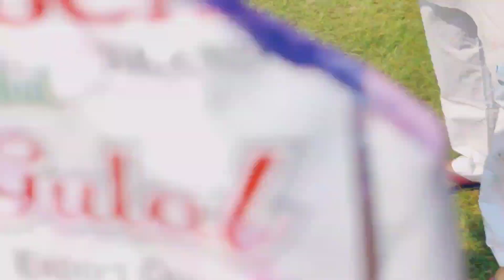Holi 2022 Video | Holi Celebration in GAIL Gaon | Happy Holi | Splash of Colors